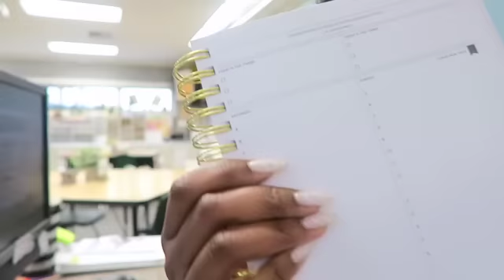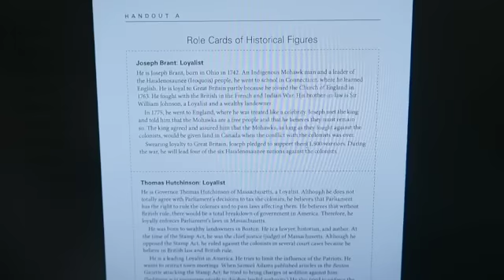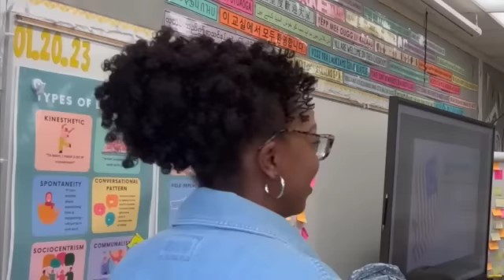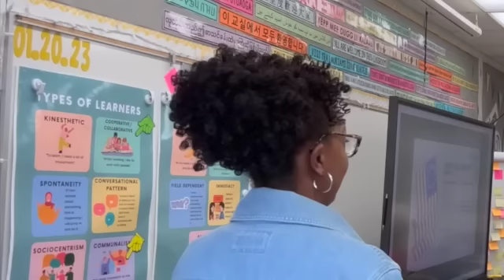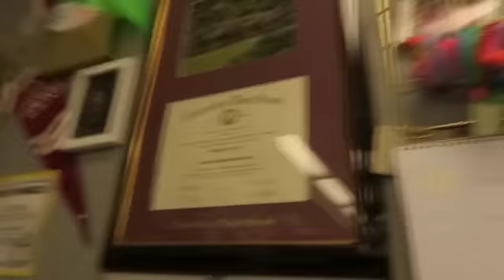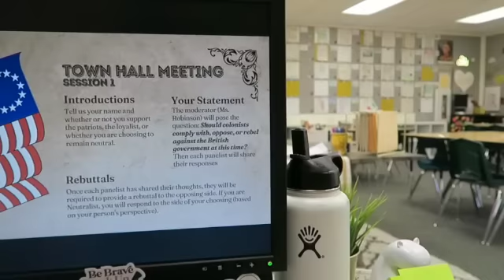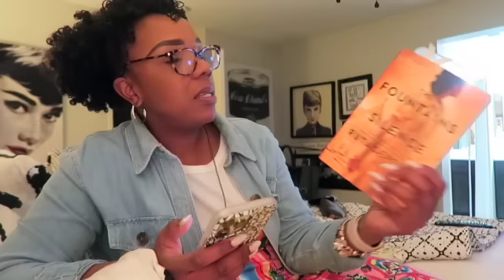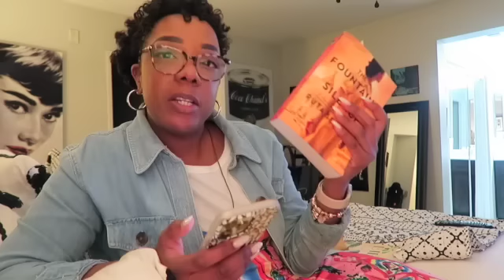A Day in My Life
I  hope you enjoy take a peek into in my life.

Mailing Address:
10808 East Foothill Blvd. #160-752

Like Discounts?